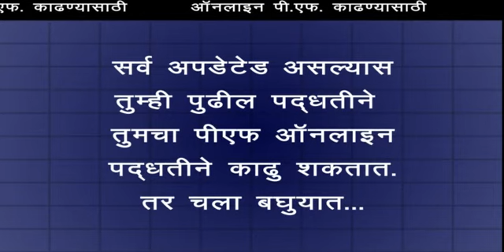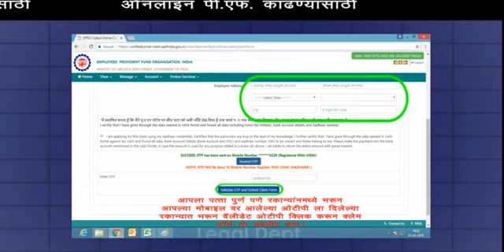Online PF withdraw / ऑनलाइन पद्धतीने आपला पी एफ काढण्याची पद्धत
PF Online claim